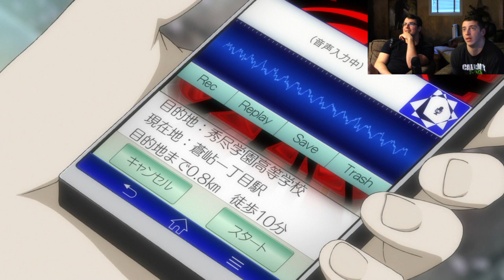Persona 5 Gameplay: Kamoshida Palace! Part 3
This is yet another fantastic persona 5 gameplay that gets super intense in the Kamoshida palace!

"Personas:

All 192 Personas listed below can be fused through a normal fusion or found in a Palace/Mementos unless they are part of an advanced fusion/are unlocked upon maxing out a Confidant.

Unlocking a Persona via maxing out a Confidant only allows you to fuse them through Advanced or Normal fusion. It does not give you the Persona right away.

Wk = Weak to, Str = Strong against, Nul = Blocks/Nullifies,
Dr = Drains/Absorbs, Rpl = Repel/Reflect
Level Arcana Name Obtained/Requirement
83 Fool Vishnu MAX Fool Rank
67 Fool Black Frost Evil Snow Crystal
61 Fool Dionysus Final Palace
49 Fool Bugs Sticky Hairball
42 Fool Ose Sixth Palace
38 Fool Legion
32 Fool Decambria
16 Fool High Pixie Third Palace
8 Fool Obariyon
1 Fool Arsene Default
76 Magician Futsunushi MAX Magician Rank
59 Magician Surt
48 Magician Rangda Sixth Palace
43 Magician Queen Mab Sixth Palace
28 Magician Choronzon
24 Magician Sandman Fourth Palace
17 Magician Nekomata Third Palace
11 Magician Jack Frost Second Palace
2 Magician Jack-o'-Lantern First Palace
73 Priestess Cybele MAX Priestess Rank
55 Priestess Skadi
50 Priestess Sarasvati Seventh Palace
45 Priestess Scathach Fifth Palace
40 Priestess Kikuri-Hime Sixth Palace
26 Priestess Isis Fourth Palace
11 Priestess Apsaras Second Palace
6 Priestess Silky First Palace
80 Empress Mother Harlot MAX Empress Rank
77 Empress Kali Final Palace
56 Empress Titania Seventh Palace
50 Empress Dakini Seventh Palace
40 Empress Hariti
26 Empress Lamia Fourth Palace
20 Empress Yaksini Third Palace
15 Empress Queen's Necklace
82 Emperor Odin MAX Emperor Rank
75 Emperor Baal Final Palace
66 Emperor Oberon Seventh Palace
61 Emperor King Frost Seventh Palace
52 Emperor Barong
44 Emperor Okuninushi
36 Emperor Thoth Fourth Palace
28 Emperor Setanta
10 Emperor Regent
16 Emperor Eligor
76 Hierophant Kohryu MAX Hierophant Rank
67 Hierophant Bishamonten
63 Hierophant Forneus Seventh Palace
42 Hierophant Daisoujou
39 Hierophant Unicorn Sixth Palace
25 Hierophant Anzu Fourth Palace
22 Hierophant Phoenix
17 Hierophant Orobas Third Palace
9 Hierophant Berith First Palace
85 Lovers Ishtar MAX Lovers Rank
78 Lovers Raphael
56 Lovers Parvati Seventh Palace
50 Lovers Narcissus Seventh Palace
42 Lovers Kushinada-Hime Sixth Palace
29 Lovers Ame-no-Uzume
19 Lovers Leanan Sidhe Third Palace
7 Lovers Saki Mitama
2 Lovers Pixie First Palace
86 Chariot Chi You MAX Chariot Rank
64 Chariot Thor Final Palace
55 Chariot Cerberus Seventh Palace
39 Chariot White Rider
31 Chariot Ara Mitama
25 Chariot Kin-Ki
21 Chariot Shiki-Ouji
16 Chariot Shiisaa
10 Chariot Slime
3 Chariot Agathion First Palace
89 Justice Metatron MAX Justice Rank
81 Justice Uriel
71 Justice Throne Guillotine Boost
68 Justice Dominion Final Palace
60 Justice Melchizedek Final Palace
41 Justice Power Sixth Palace
29 Justice Principality
16 Justice Archangel First Palace
12 Justice Angel First Palace
75 Hermit Ongyo-Ki MAX Hermit Rank
56 Hermit Kurama Tengu Seventh Palace
49 Hermit Koumokuten
42 Hermit Kumbhanda Sixth Palace
35 Hermit Arahabaki Fifth Palace
24 Hermit Naga Fourth Palace
17 Hermit Sudama
13 Hermit Ippon-Datara
9 Hermit Koropokkuru Second Palace
4 Hermit Bicorn First Palace
69 Fortune Lakshmi MAX Fortune Rank
52 Fortune Norn Sixth Palace
46 Fortune Fortuna
39 Fortune Atropos
34 Fortune Lachesis
26 Fortune Clotho
20 Fortune Stone of Scone Fourth Palace
80 Strength Zaou-Gongen MAX Strength Rank
69 Strength Siegfried
44 Strength Valkyrie Sixth Palace
31 Strength Zouchouten
30 Strength Orlov Sixth Palace
24 Strength Rakshasa Third Palace
19 Strength Oni Third Palace
14 Strength Kusi Mitama
6 Strength Kelpie First Palace
82 Hanged Attis MAX Hanged Rank
68 Hanged Vasuki Advanced Fusion
60 Hanged Moloch Final Palace
42 Hanged Hecatoncheires
35 Hanged Emperor's Amulet Seventh Palace
29 Hanged Take-Minakata Third Palace"

SNAPCHAT! TheRealZMcQueen

Outro:
The S.O.S Band - Take Your Time (Do It Right) (Solidisco Remix)